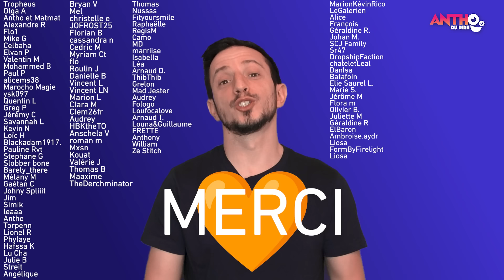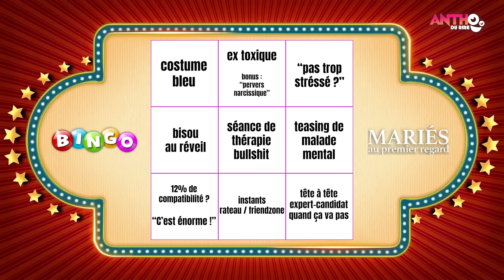Il ne s'attendait pas à ça 😮 MAPR 2024 SAISON 8 - RÉSUMÉ EP3 (PARODIE) - JE ZAPPE JE VANNE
Voici mon résumé  de l'épisode 3 de Mariés au Premier Regard 2024 Saison 8
⛔ Attention présence de spoilers et de second degré !

⭐ Devenez membre pour soutenir mon travail et accéder aux vidéos en AVANT PREMIÈRE :

00:00 Intro
01:30 Merci
02:06 Tracy & Flo
05:39 Marie & Jeremy
11:45 Alice & Florian